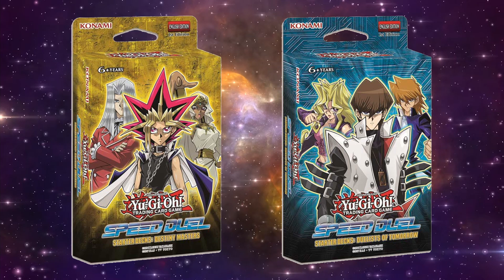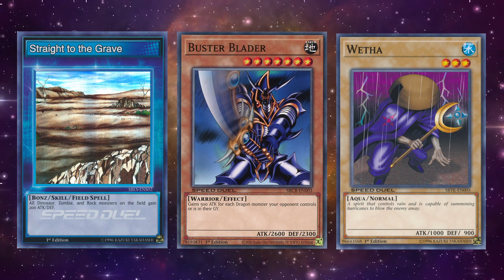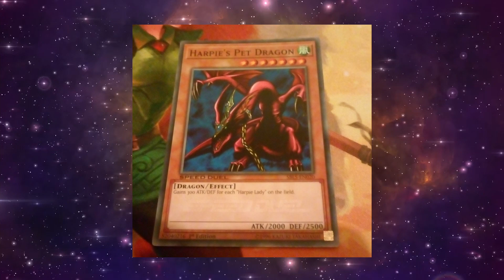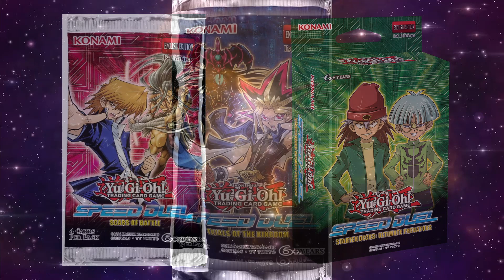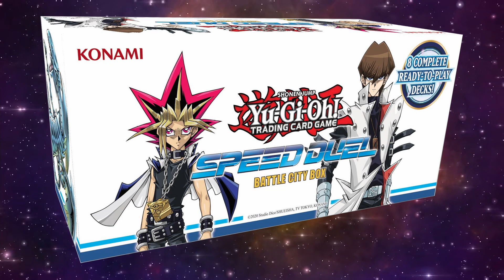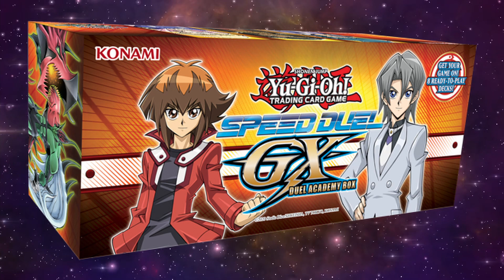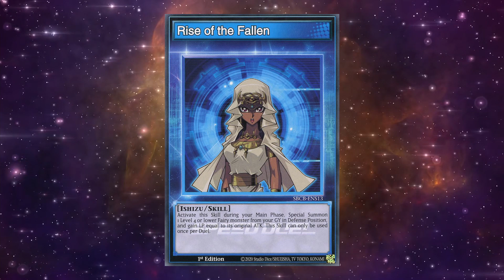Yu-Gi-Oh! Speed Duel - 2 Years Later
Yu-Gi-Oh! Speed Duel was dead, wasn't it? Then it's not and arguably better than ever. Today I talk about Speed Duel's from it's origins till 2022.